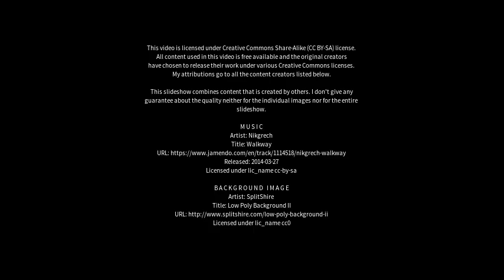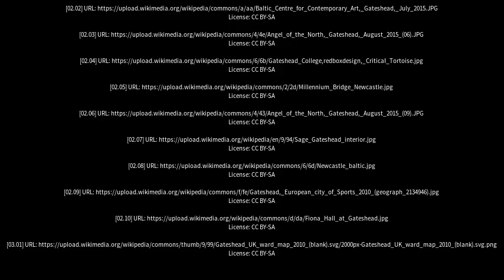Best places to visit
Best places to visit - Gateshead (United Kingdom) Best places to visit - Slideshows from all over the world - City trips, nature pictures, etc.